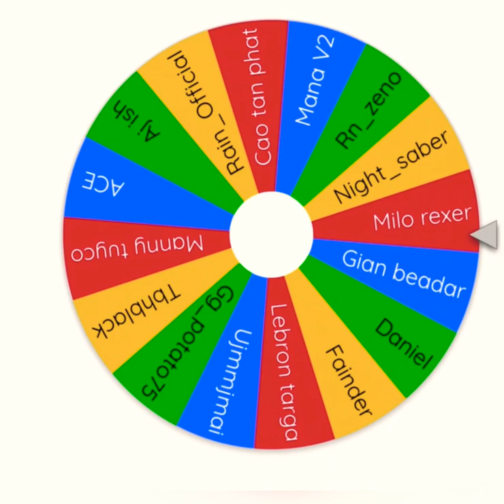WINNER OF THE DARKBLADE GIVEAWAY!! (Blox Fruits)